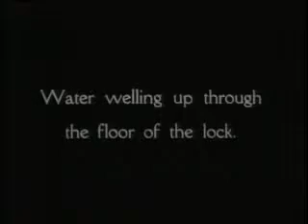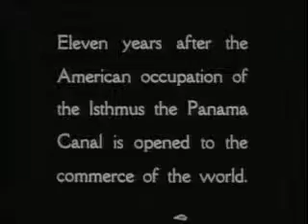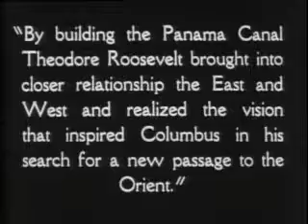The story of the Panama Canal pt 7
The story of the Panama Canal pt 7 is a silent film from the Library of Congress
Presented for the historical content associated with the Panama Canal
This film is free of any copyrights
Filmed for the US gov't with US Tax dollars